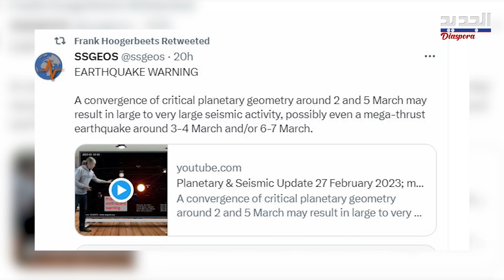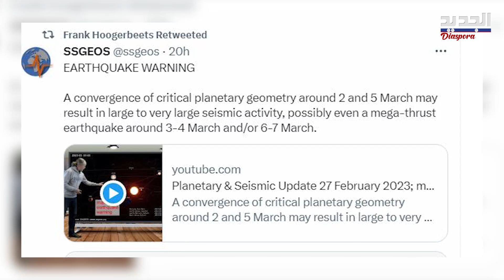ساعات او ايام.. العالم الهولندي يطلق صفارات الانذار.. هذا ما ينتظرنا في اذار!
ساعات او ايام..تحذيرات تتوالى من الز لز ال الكبير فلا يزال العالم الهولندي فرانك هوغيربيتس يثير الجد ل بتوقعاته .. فخرج ليحـ ذ ر مجددا من ز لز ال جديد في الأسبوع الأول من شهر آذار المقبل. كما توقع عالم الجيولوجيا العراقي صالح محمد عوض، وقوع ز لز ال يوم 8 آذار المقبل وفق ما نقلت صحيفة الشرق الاوسط.